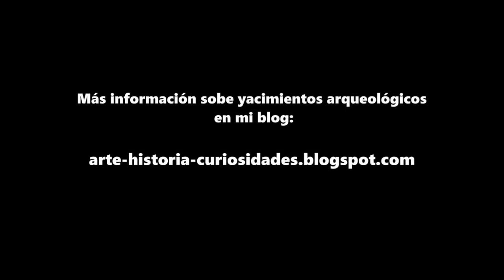DOLMEN DEL PORTILLO DE LAS CORTES Aguilar de Anguita Guadalajara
El Dolmen del Portillo de las Cortes es uno de los más antiguos de España. Es del siglo IV a.C. Se encuentra cerca de la A-2, a poca distancia de la Ermita de la Virgen del Robusto, en Aguilar de Anguita.